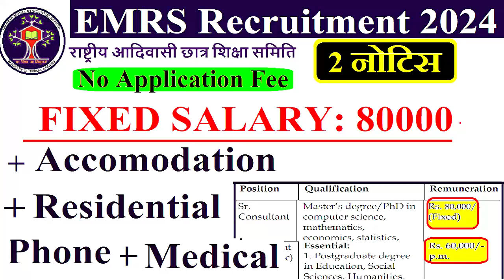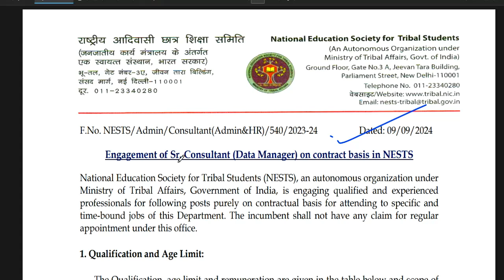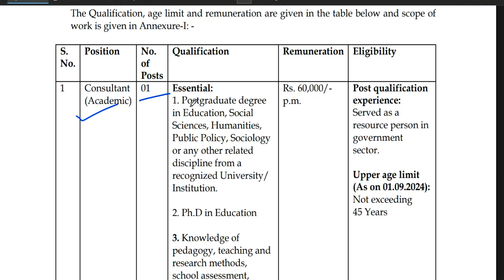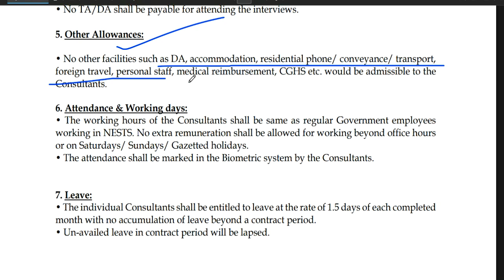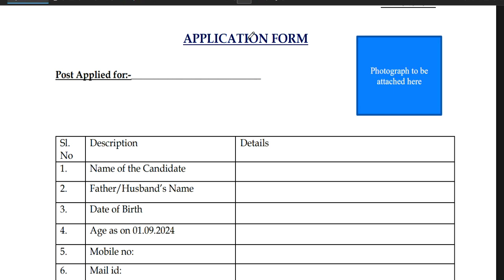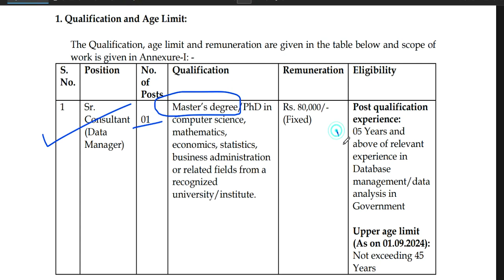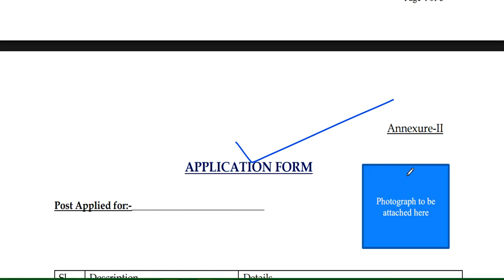EMRS RECRUITMENT 2024 | NO APPLICATION | SALARY- 80000 + ACCOMODATION + RESIDENTIAL + MEDICAL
नमस्कार ,students  sabhi  Gov. private vacancy se sambandhit information apko channel per milti hai|| | EMRS RECRUITMENT 2024 | NO APPLICATION | SALARY- 80000 + ACCOMODATION + RESIDENTIAL + MEDICAARMY SCHOOLमे शिक्षक बनने का मौका | PRT TGT PGT POSTS Permanent Vacancy | AGE, SALARY, qualificationARMY SCHOOL मे आई नई भर्ती | Permanent Vacancy | जल्दी आवेदन करे | AGE, SALARY, qualification ARMY SCHOOL मे आई PERMANENT नई भर्ती | PRE PRIMARY PRT | TGT | PGT | जल्दी आवेदन करे | AGE, SALARYKASTURBA BALIKA SCHOOL VACANCY मे आई नई भर्ती | जल्दी आवेदन करे | बिना फीस आवेदन | AGE, SALARY, KVS मे सभी पोस्ट मे आई नई भर्ती | जल्दी आवेदन करे | RAGISTRATION 10 अगस्त तक | बिना फीस आवेदन   13 कस्तूरबा बालिका विद्यालयशिक्षक NEW VACANCY NOTICE OUT || KGBV शिक्षक भर्ती  form || how to applyKVS बाल वाटिका  NEW VACANCY NOTICE OUT || KENDRIYA VIDHYALAYA शिक्षक भर्ती   form || how to apply
1241 POST || KASTURBA GANDHI BALIKA VIDHYALAYA TEACHER RECRUITMENT || COMPLETE INFORMATION1241 KGBV TEACHER VACANCY 2023 |💯% OFFICIAL NEWS